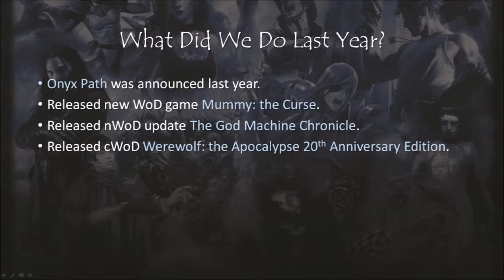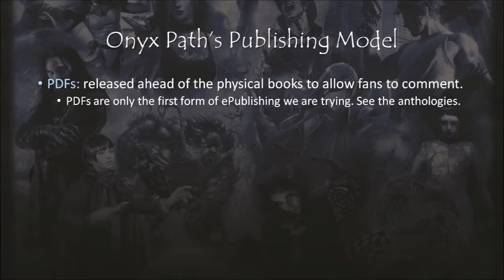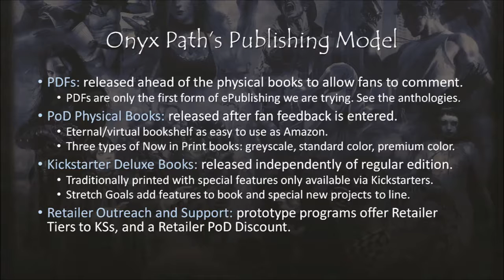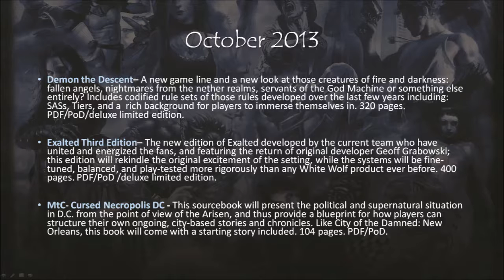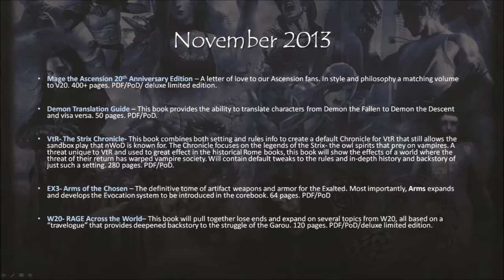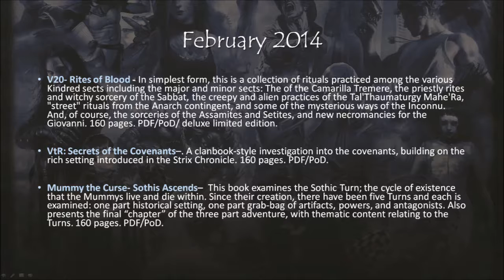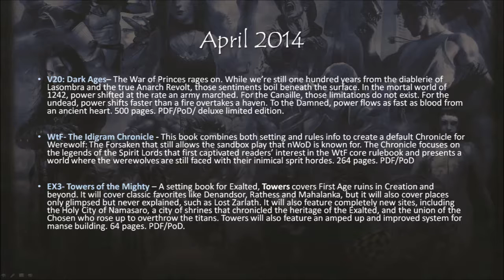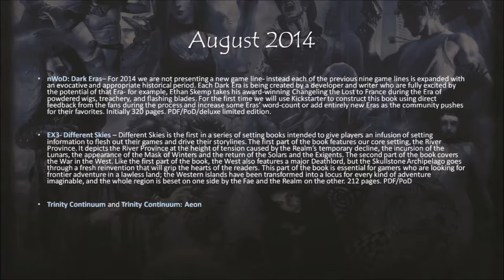What's Up With Onyx Path/White Wolf - Gen Con 2013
Our standard "What's Up" panel, presented at Gen Con 2013.

Panelists include Eddy Webb and Rich Thomas. Other speakers include David Hill Jr, Rose Bailey, Ian Watson, Mike Chaney, Matt McFarland, Holden Shearer, Dave Brookshaw, and others. A plush bear stood in for Joe Carriker.

Audio recorded on Ian's phone (Eddy's mic was broken). Apologies if some of the other speakers can't be heard.